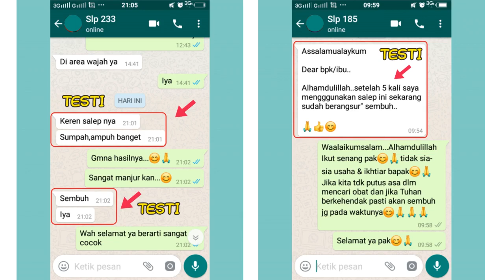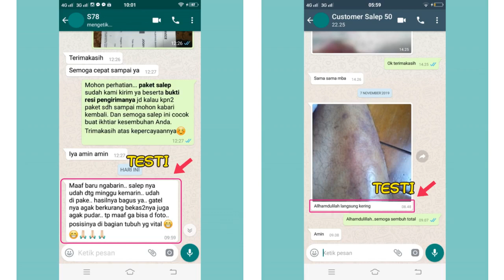Obat Untuk Kulit Kepala Berjamur, Obat Kulit Kepala Berjamur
Obat paket ampuh untuk mengatasi segala jenis gatal kulit. Obat ini cocok untuk mengatasi segala jenis penyakit gatal kulit termasuk kulit kepala.

Liat testimoni di video ini.

Bagi yang minat bisa pesan disini. Info lebih lanjut langsung chat WA.0895 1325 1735 atau langsung klik link WA dibawah ini: